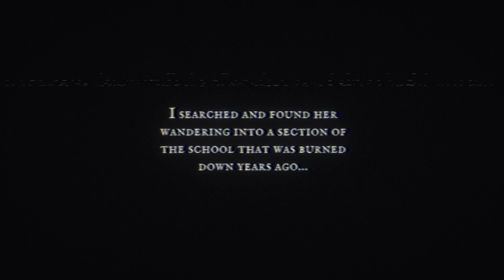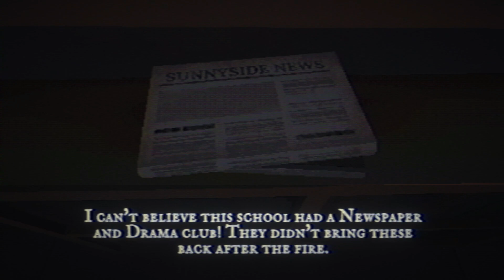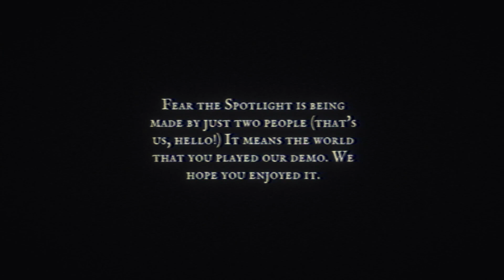Dont let the Spotlight see You || Fear the Spotlight